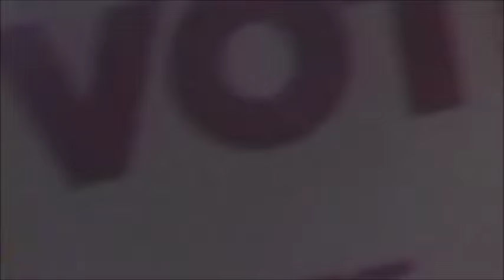Isasha - "Let's Do This", (feat. Keith Rowley wining...)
Opposition leader Dr.Keith Rowley lets down his hair nicely as he and the other PNM candidates accompany Isasha in his live performance at the PNM's Candidate Launch at Woodford Square in Port-of-Spain on August 15, 2015.